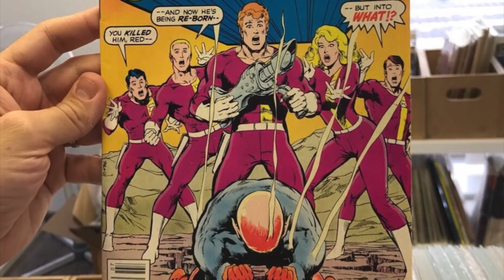Teen Titans Go! La película ¿Vale la pena?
Mi opinión de los Jóvenes Titanes la película.